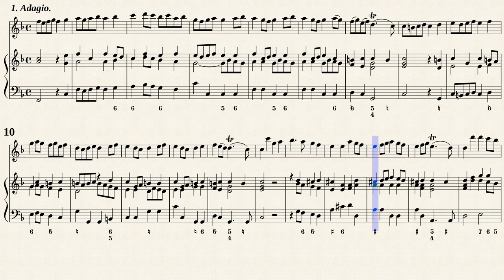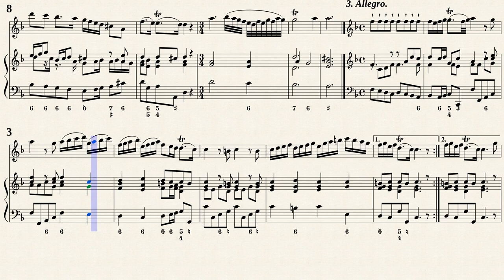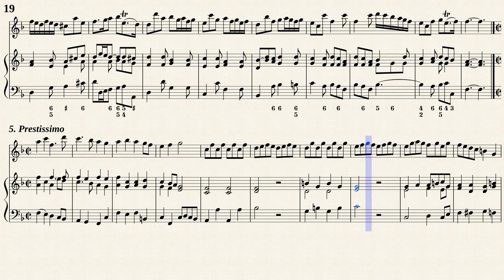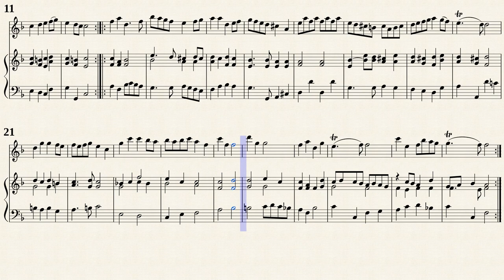Schickhardt, J. C. _ Recorder Sonata Op.3 No.3 F-Dur